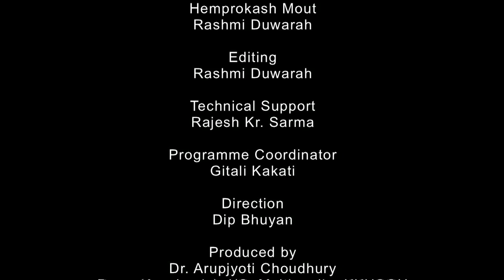মানৱ জীৱনত পখীৰ ভূমিকা (তৃতীয় খণ্ড)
Contributors: Soumyadeep Datta and Niva Saikia
Camera: Hemprokash Mout & Rashmi Duwarah
Editing: Rashmi Duwarah
Programme coordinator: Gitali Kakati
Technical support: Rajesh Kr. Sarma
Direction: Dip Bhuyan